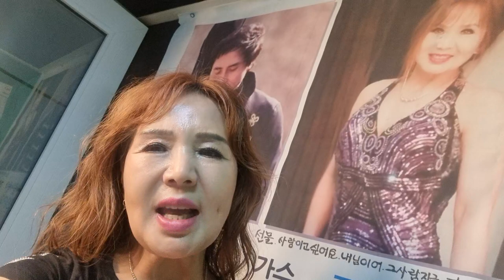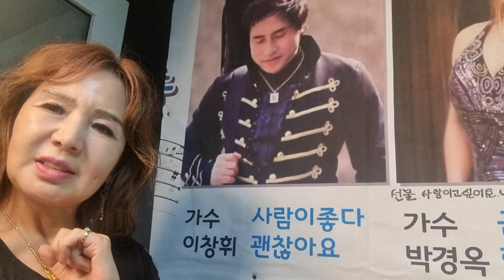영동다녀와서늦었어요